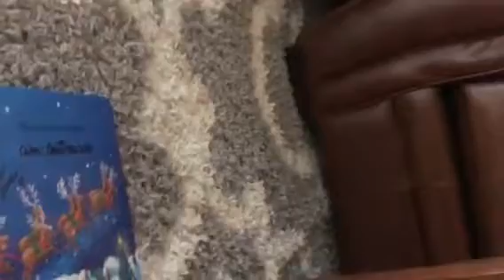Tickle of the keys..through the eyes of a child, my sons perspective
My son was being fussy, so I decided to play a little and try an experiment. Let him take the phone and run with it. Literally. It’s adorably sweet..shakier than “blair witch”..but fun. Enjoy this journey through the eyes of a child. 💚 Bryce Campbell Gossett, papa loves you dearly!